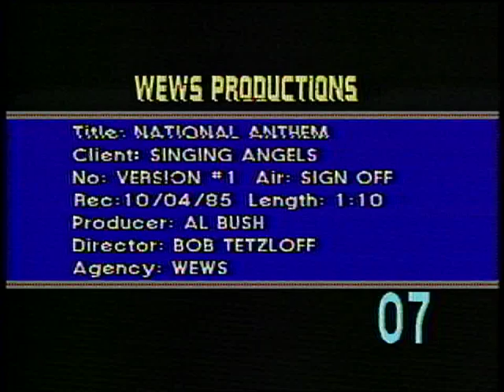Singing Angels WEWS sign on 1985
The world-famous Singing Angels sing the national anthem for the WEWS-TV sign on